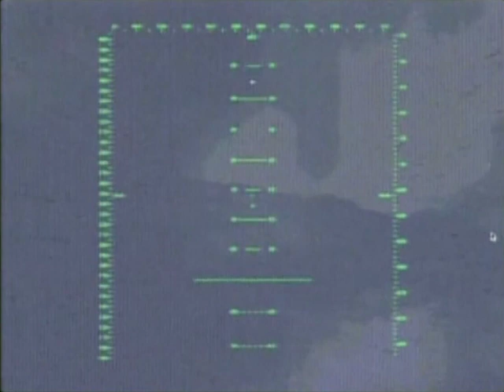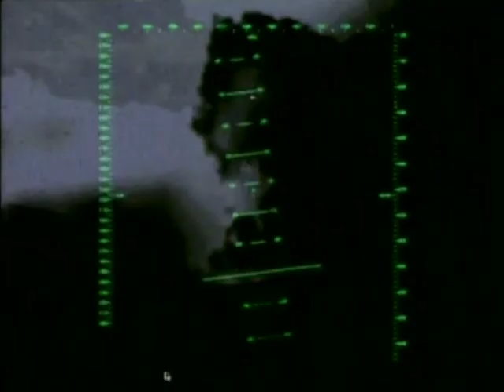Coil – An Unearthly Red – Lódz 2002 [MATRIX]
Coil
An Unearthly Red
Live at Centrum Filmowe, Lódz, Poland
October 26, 2002
Feeling: Reflective

Matrix Mix. AUD #1, SBD #1, and AMT #2. Desk audio cuts out after about 4 minutes. AUD #1 resped to 99.818 to sync to AMT #2. Cuts to video projection where gig footage is missing.

"Live Four" phase. Debut performance of “Windowpane.” The naming of such is a bit debatable, but it’s necessary for clarity. In this form, as opposed to on the Love’s Secret Domain album, this song is more of an electronic jam. This particular performance lacks lyrics that match the album version, but the two subsequent performances of the song have lines akin to them: “Gold is the metal with the broadest shoulders / Took liquid LSD in my eye.”

Supposedly, the entire band were tripping on psilocybin mushrooms – at least John was. They put him in a foul mood. Exacerbating this were several photographers who insisted on using flash photography. He berated the audience throughout the show and gave more of an unhinged performance than usual. Centrum Filmowe has a raised stage, but most of the audience sat on the floor a few feet away from the very front. This gave John the space to run off the stage and interact with the audience.

Photographic and video evidence confirm Massimo and Pierce wrapped themselves in cling film for this performance as well, though it’s unknown if they were required to by the club or just decided to themselves. Unlike at Gdansk, “An Unearthly Red” was played, so they may not have been under any religious obligation to cover up. By the time they got to that song, Massimo’s film was really falling in tatters, exposing his genitals.

John Balance – vocals
Thighpaulsandra – Clavia Nord Modular Synthesizer, Kurzweil Synthesizer, Electro-Harmonix on John’s vocals (with 16-second delay, modified by Kanwal Dulay)
Simon Norris (Ossian Brown) – Clavia Nord Modular Lead Synthesizer, Kurzweil Synthesizer on “Are You Shivering?”
Massimo Villani – Pasolini poem reading on “Ostia,” Black Sun Productions’ “Ghost Boy” performance art
Pierce Wyss – Black Sun Productions’ “Ghost Boy” performance art